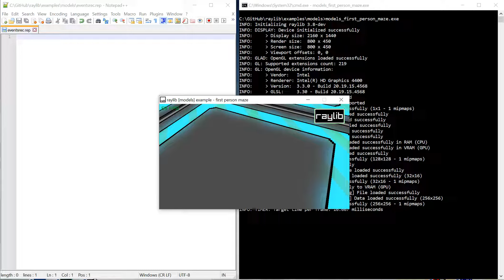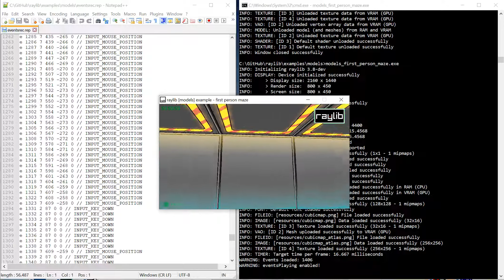raylib 4.0 feature: events automation system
raylib 4.0 brand new feature: EVENTS AUTOMATION SYSTEM!

raylib now allows **automatic game events recording** (inputs, window, custom), export the events into a simple text format and load the events list to be re-played in real-time!